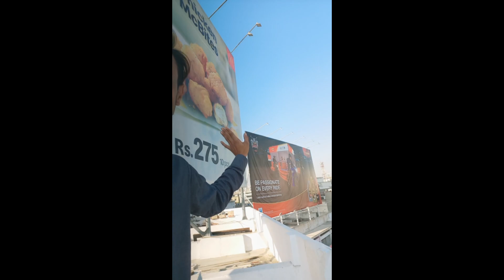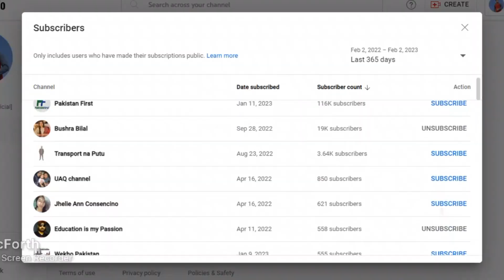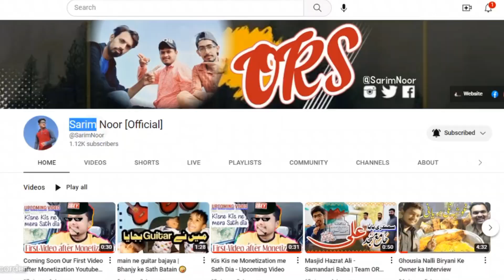YouTube Journey | STAR Technique | Channel Monetization | Team ORS | Sarim Noor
Other Topics Covered by "e for Knowledge":
Advantages & Disadvantages YouTube Shorts - Sarim Noor
🎦Advantages:
ℹ️ What is "e for Knowledge," and what is the purpose of this?
📝E for Knowledge means "Education for Knowledge"
All Science and Technology Information, Educational Subjects, and Professional Software's related videos are available on this Playlist.
Regards
Sarim Noor
Topics Covered:
My first video after monetization youtube channel,
Ye Wali Building kab Buy Karengy,
Kitny Dollar Ayengy,
Bike Leni hai,
Mobile Load to karwa do,
Channel kese monetize kia,
youtube journey 2022,
how i monetize my youtube channel,
Monetize kaise kiya,
monetize kaise kare,
Shorts Youtube Channel Monetize Kaise Kare,
YouTube Video Monetize Kaise Kare,